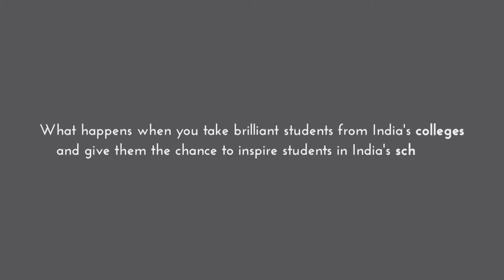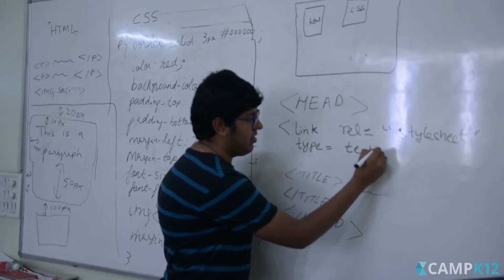What happens when IIT Students teach?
We hand-picked a few passionate makers and doers from 5 IITs (Delhi, Bombay, Kanpur, Madras, Kharagpur) and tasked them with teaching creative technologies to school kids across the nation.

They taught Android game development, Java game programming, Graphic design, Animation, Film-Making, Web Design, Music Production and more to kids in Class 2 - 12.

Hear what they had to say about the experience.

Camp K12 gives some of the brightest minds in India's college system the chance to inspire young minds in India's school system, through the Tech Leaders Program. Learn more about Camp K12's intership program for college students